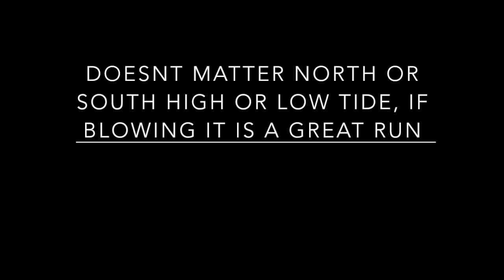BWDW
Broadwater DW 25knt